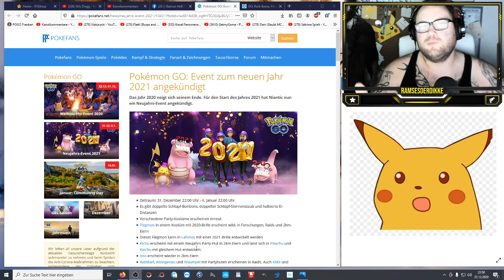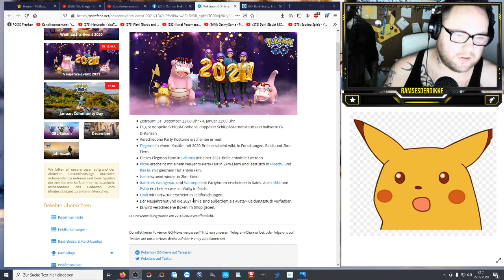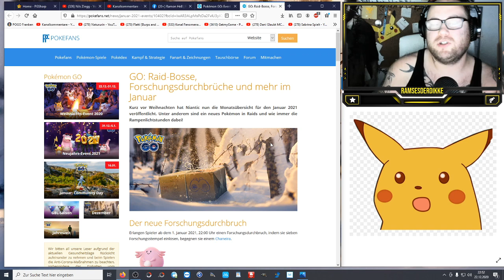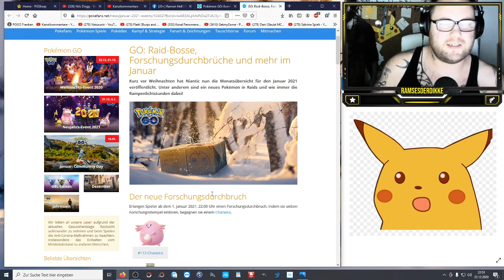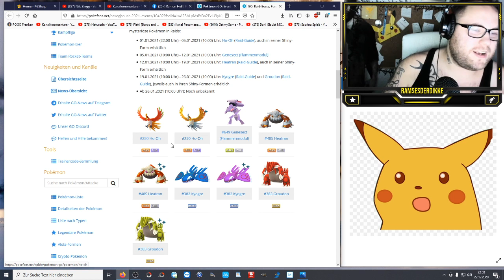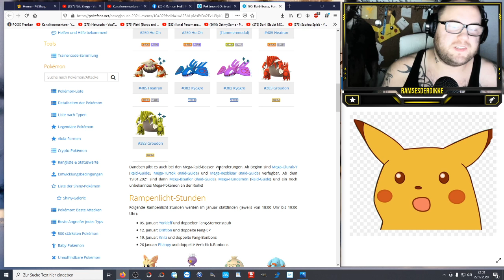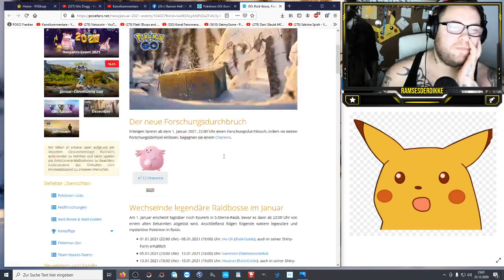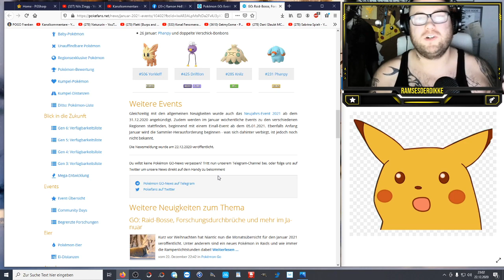Neujahrs Event + Kyogre & Groudon im Januar !!! | Pokémon GO Deutsch # 1132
Das Weihnachtsevent läuft bis zum 31. Dezember und direkt danach startet das Neujahrsevent und trägt uns ins Jahr 2021 !!! Außerdem wurden die Raidbosse und Rampenlicht Stunden für Januar bekannt gegeben ... Was sind eure Favoriten ???

Viel Spaß